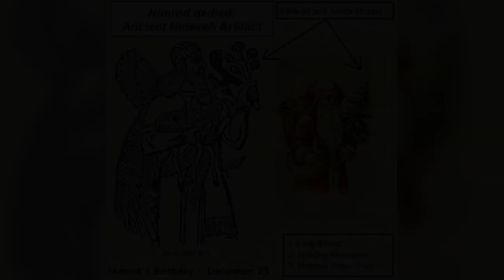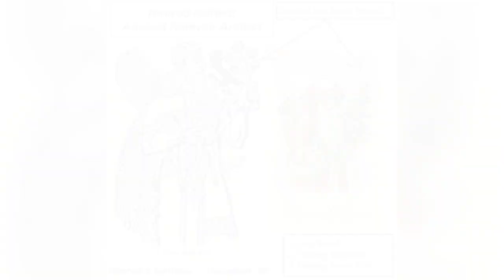ANTIQUITY X- EP 1: A NIMROD OF A QUESTION: SANTA CLAUS AKA NIMROD??? (1.23.20)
A Robert Howard Conan quote to set the mood and discussion on the erroneous connection between the Caleh Apkallu (misidentified as Nimrod) and Santa Claus.